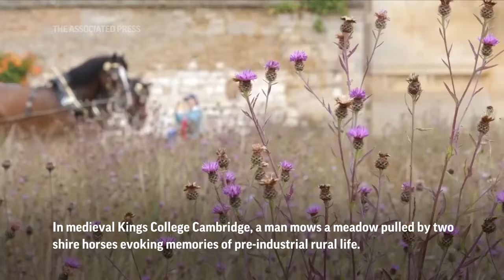King's College Cambridge wildflower meadow harvested by shire horses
ASSOCIATED PRESS
Cambridge, UK - 14 August 2023
1. Wide of meadow, horses and King's College Chapel in the background
HEADLINE: CAMBRIDGE MEADOW GOES BACK TO BASICS FOR BIODIVERSITY
2. Tracking shot of shire horses mowing meadow
ANNOTATION: In medieval Kings College Cambridge, a man mows a meadow pulled by two shire horses evoking memories of pre-industrial rural life.
3. Close of wildflower with shire horses in background

ASSOCIATED PRESS
ARCHIVE: Cambridge, UK - 15 June 2023
4. Various shots of the meadow in full bloom
ANNOTATION: The wildflower meadow was planted by Cambridge scientists just four years ago to study their impact on the local invertebrate population.
ANNOTATION: Researchers found that despite its small size, the wildflower meadow supported three times as many species of plants and bugs as lawns.

ASSOCIATED PRESS
5. Reverse angle of man using mower
ANNOTATION: Gardeners saw the opportunity to double-down on the green credentials of the meadow with an environmentally friendly solution to mowing.
6. Tracking shot following mower and horses
7. SOUNDBITE: (English) Gabriela Montejo Kovacevich, Cambridge University research fellow, zoology department:
"And the reason why it's happening in this way and not with just heavy machinery is because this is much better for the environment. It's much better for the meadow itself. It ensures that it will regenerate really well for next year and also it protects the biodiversity that's living within it.”
8. Wide of shire horses mowing
9. SOUNDBITE: (English) Steven Coghill, head gardener, King's College
"Well, the great thing is, of course, you don't have any issues regarding carbon. The only thing that the horses do is poop from time to time. And of course we take it away and put it on the roses. So that's great. And from a carbon point of view, well, of course all of the carbon that you fire up into the air, if we would do it with a tractor, you don't use here."
10. Wide of wildflower meadow and horses
ANNOTATION: The horses mowed the meadow in an hour despite the hot August weather. The hay gathered can be used to create other wildflower meadows.
11. Close of horse Cosmo taking a drink of water
12. Low angle of agricultural workers turning the hay
13. Wide of meadow, horses and King's College Chapel in the background
STORYLINE:
Against the picturesque background of the medieval Kings College Cambridge, a man mows a meadow on mower pulled by two shire horses.

It could be a scene from a movie set in the early 20th century, evoking memories of rural life before tractors and machinery transformed agriculture in the UK.

But the shire horses at work today serve as an example of how green spaces can be managed in an environmentally sustainable way.

Four years ago, King's College planted a wildflower meadow on one of the pristine lawns of its college grounds.

Scientists from the university's zoology department recently reported that invertebrate biomass in the meadow is 25 times higher than the adjacent grass lawn.

It's more tolerant to drought and needs less maintenance and fertiliser, saving an estimated 1.36 tonnes of greenhouse gases per-hectare compared to the lawn, says scientists.

Late in the summer and the wildflower meadow is dry and ready for harvest and Cosmo and Bryn are pulling the 100-year-old mower to cut the meadow.

Bryn and Cosmo have pulled the mayor's carriage in the Lord Mayor's Parade in London, so they're used to being in the spotlight.